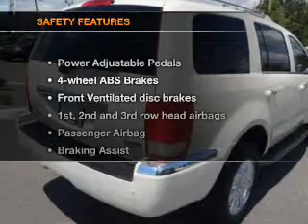2007 Chrysler Aspen - Leesburg FL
Year: 2007
Make: Chrysler
Model: Aspen
Trim: Limited
Engine: 5.7 liter 8 cylinder 16 valve
Transmission: Automatic
Color: Cream
Mileage: 47626
Address:
8629 US Hwy 441